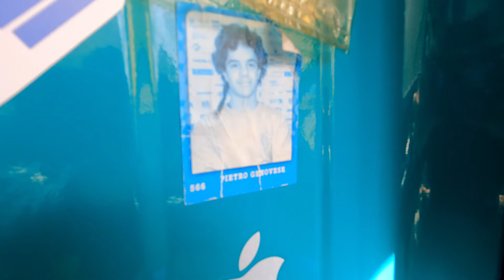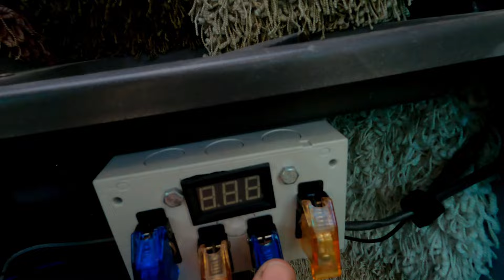Le Modifiche della mia Ape 50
Tutti i lavori che negli anni ho apportato alla mia Ape Piaggio del '92.
Un ultimo saluto...